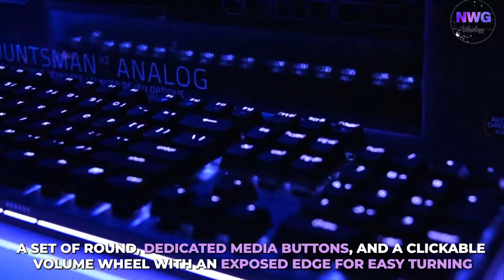Razer Huntsman V2 Analog Gaming Keyboard 2021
About Product: Razer Huntsman V2 Analog Gaming Keyboard: Razer Analog Optical Switches - Chroma RGB Lighting - Magnetic Plush Wrist Rest - Dedicated Media Keys & Dial - Classic Black,The Razer Huntsman V2 Analog is an Excellent keyboard with and an Editors Choice Pick.A set of Round Dedicated Media Buttons,and a Clickable Volume Wheel with an Exposed Edge For Easy Turning. Purchases made from store links may give me some money. (It doesn’t cost you extra, so please buy everything)

How it Works?It works by Detecting the Difference Between a Half Press and Full Press.

The Key Features:
1-Ergonomic design with magnetic wrist rest
2-8-way WASD movement
3-Double-shot PBT keycaps
4-Razer Chroma RGB for 16.8 million colors
5-Reacts with +150 integrated games

| NWG Gadgets Now is a participant in the Amazon Services LLC Associates Program. I earn through amazon associates from qualifying purchases |